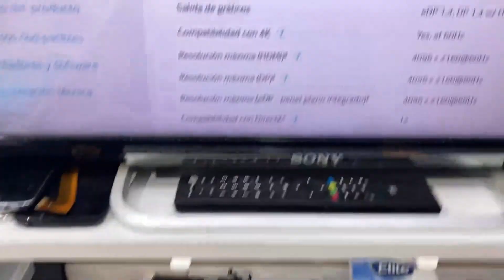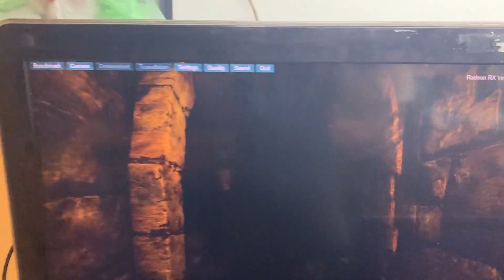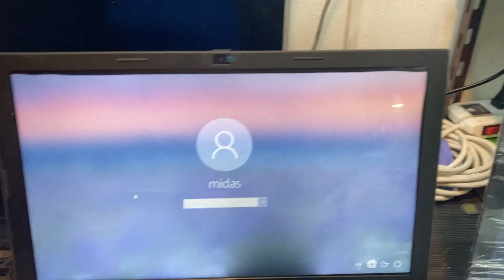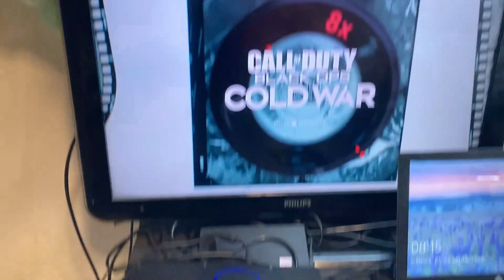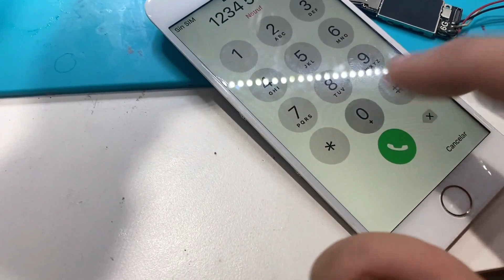Un dia en infosquad - Intel NUC - PS4 PRO/Slim - Iphone 6 falla de touch - Tips de servicio técnico